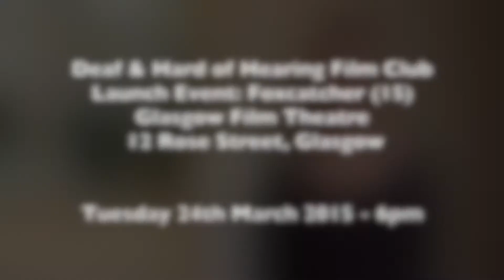Deaf and Hard of Hearing Film Club launch video - Glasgow Film Theatre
GFT, together with Film Hub Scotland and Solar Bear are excited to launch a monthly Film Club for deaf and hard of hearing audiences. The Film Club starts with a captioned screening of Foxcatcher on 24 March, 6pm at Glasgow Film Theatre.

The film will be introduced by the team behind the Film Club - come and find out what we are planning for the future and join us after the film for drinks at GFT Bar to celebrate the launch! The introduction will be BSL interpreted. The cinema has a hearing loop system and infrared sound facility. Subject to availability.

The Film Club is supported by Creative Scotland, Film Hub Scotland, part of the BFI's Film Audience Network and Solar Bear.